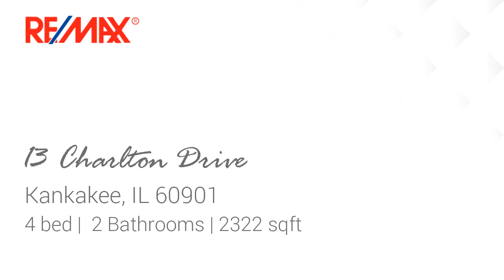Residential at 13 Charlton Drive, Kankakee, IL 60901 - For sale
Great opportunity in East Shore Acres Subdivision. This large two story home features 4 bedrooms and 2 full baths. The main level offers a large living room and dining area. Convenient main level bedroom and full bath. Wall to wall brick fireplace in the family room. Kitchen area has plenty of table space.  2 Car attached side load garage. HUGE .42 acre corner lot is completely fenced. This great location is just blocks to the Kankakee River, Strasma Park and conveniently located near I-57 Expressway. Perfect blank canvas for any buyer to personalize and design for their needs while building sweat equity.

Bedrooms: 4
Bathrooms: 2
Square Feet: 2322
Price: $69,000